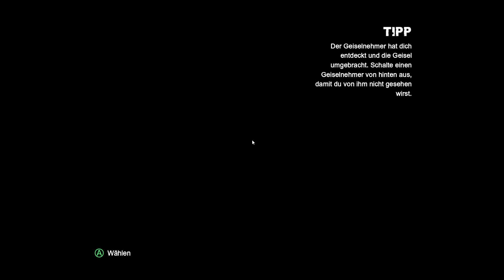Lets Play Batman Arkham Collection - #68 Mit Schirm, Charme und Monokel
Das Dritte große Kapitel der Arkham-Reihe führt uns dieses mal nach Gotham-City, welches aber dieses mal durch große Mauern eingegrenzt ist. Innerhalb dieser Festung finden sich die schlimmsten Verbrecher, die die Stadt jemals gesehen hat. Alle auf einem Fleck gesammelt...da muss mehr dahinter stecken, als nur eine Verwahrung. Und genau da setzt Bruce Wayne alias Batman an. Freiwillig lässt er sich einsperren, diesem und anderen Rätseln auf den Grund zugehen.
Arkham City ist mit einer der besten Teile der Reihe, also viel Spaß beim zuschauen!